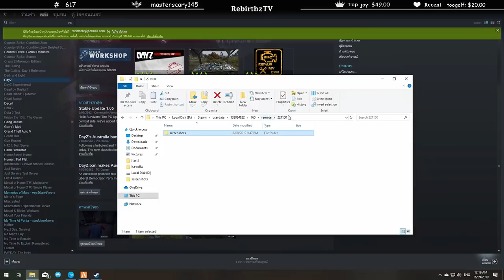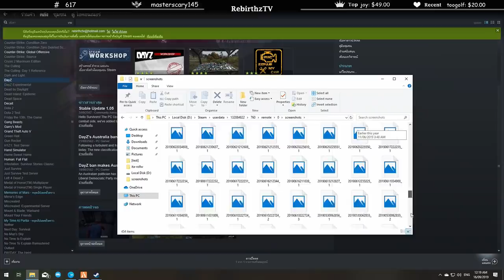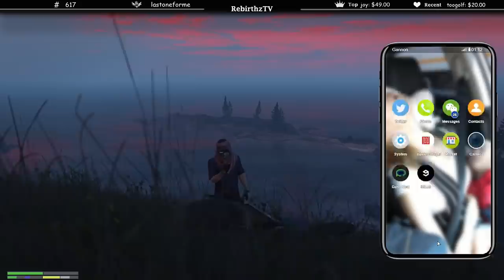เมื่อลุงแม็ก กับอำนวย ไล่ปล้นคน อาวุธชิ้นเดียวทุกคนต้องสยบ!!!!